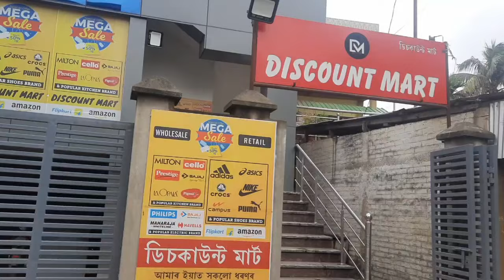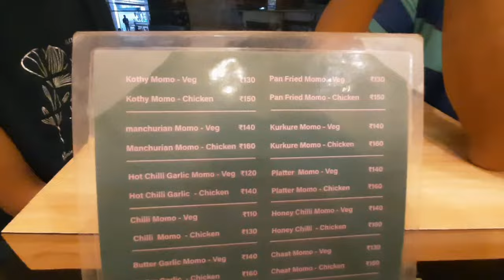Momo Hunt কৰি আজিৰ ৰাতিৰ সাজ| এখন সুস্বাদু চাটনি বনাও আহক|বহুত কথা ভিতৰত সোমাইহে আচলতে বুজিব পাৰি